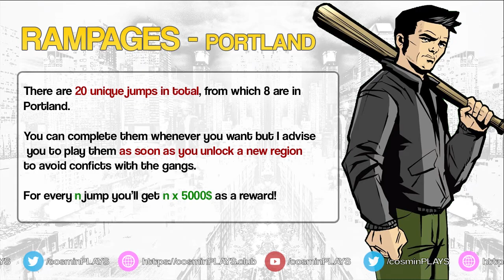Unique Stunt Jumps − GTA 3【100% completion guide】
Unique Stunt Jumps in GTA 3 - all 3 cities (Portland, Shoreside and Staunton Island)

The video game is old and there is a high chance that you've played GTA 3 before.

at a discount*
*I recommend you to buy the bundle as it is the best value!

► I write a blog post for all the games I play. For Grand Theft Auto 3 I'll write as soon as I finish the game! The purpose of this blog posting is to help you understand some things that I can't show in the video.